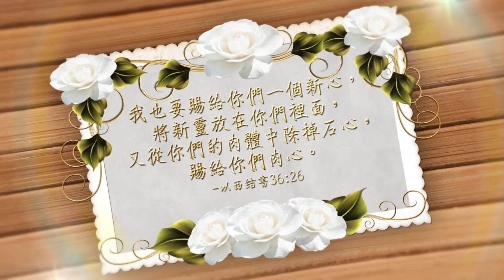【受洗見證】士林靈糧堂SLLLC A3陳芷琳姊妹/陳美玲姊妹見證分享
我也要賜給你們一個新心，將新靈放在你們裏面，又從你們的肉體中除掉石心，賜給你們肉心。以西結書36:26